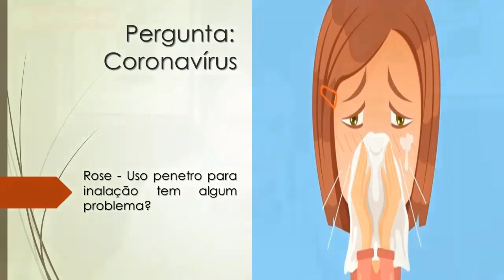Coronavírus | Uso penetro para inalação tem algum problema?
Rose - Uso penetro para inalação tem algum problema?